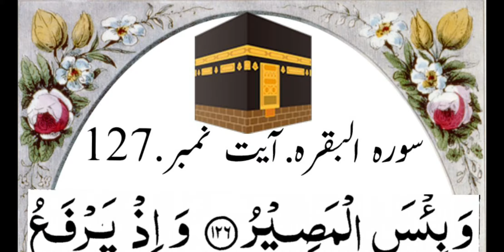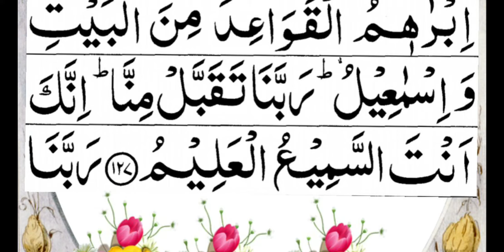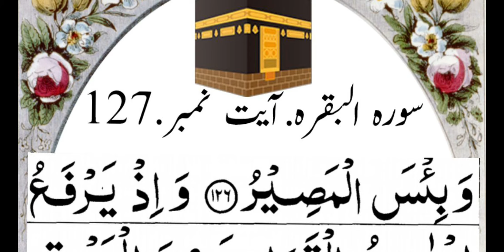surah al Baqra ayat no.127.Hajie.Complet translation